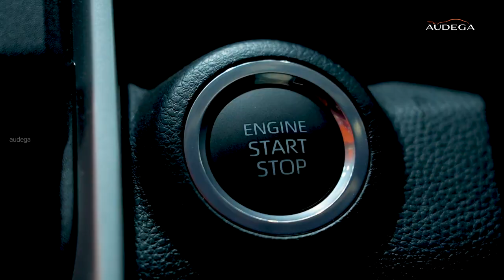Toyota Innova Hycross - Paint Protection Film Installation - PPF Coating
In this video, we're thrilled to present a detailed guide on installing PPF (Paint Protection Film) on the versatile Toyota Innova Hycross. Protect your Toyota Innova Hycross and maintain its pristine appearance with this step-by-step PPF installation tutorial.

🛠️ Installation Process: Join us as we walk you through the entire process of installing PPF on your Toyota Innova Hycross. From thorough surface preparation to precise application techniques, we'll provide expert tips to ensure a flawless finish that lasts.

🚗 Toyota Innova Hycross: With its spacious interior, advanced features, and reliable performance, the Toyota Innova Hycross is the perfect companion for family adventures and everyday commutes. PPF not only shields your vehicle from scratches and road debris but also preserves its sleek exterior for years to come.